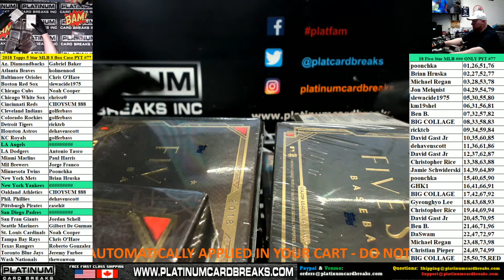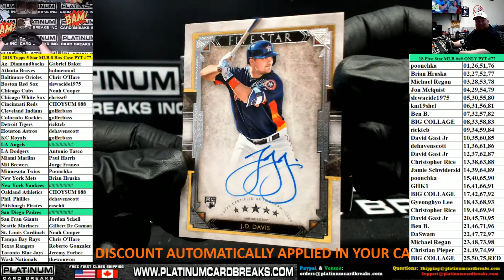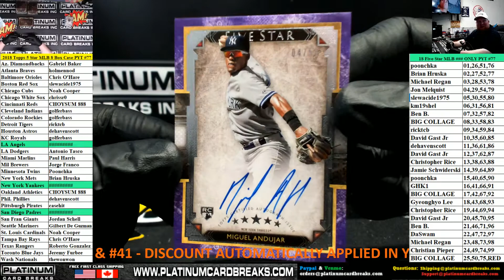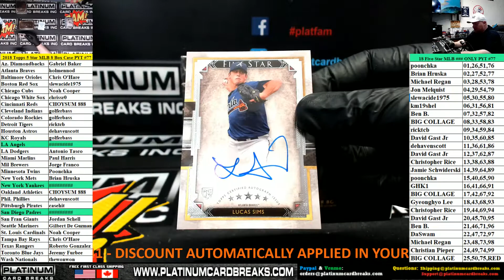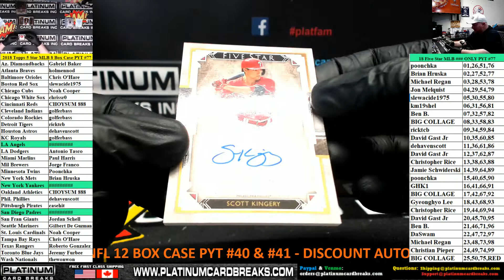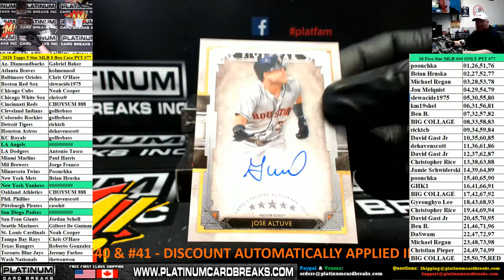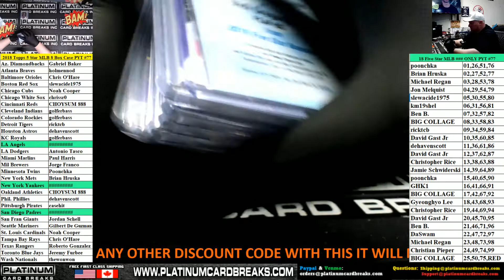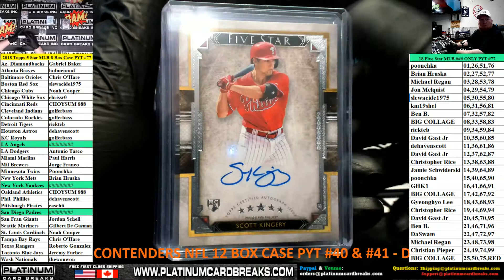2018 Topps Five Star Baseball 8 Box Case Pick Your Team #77